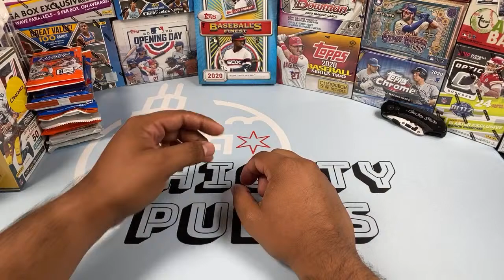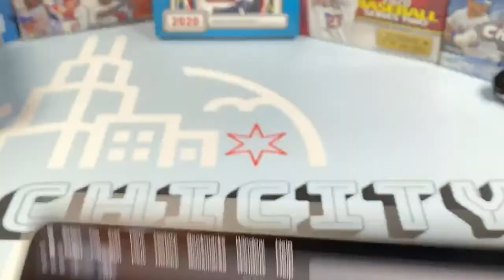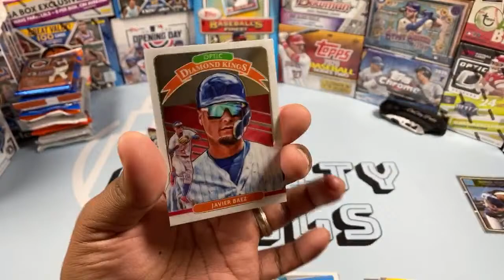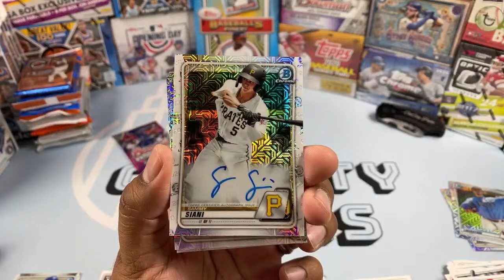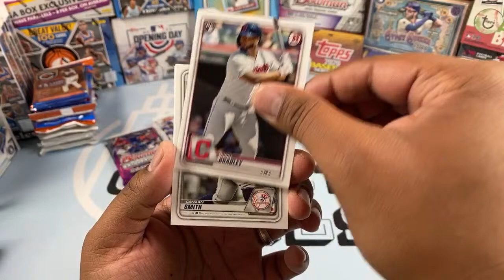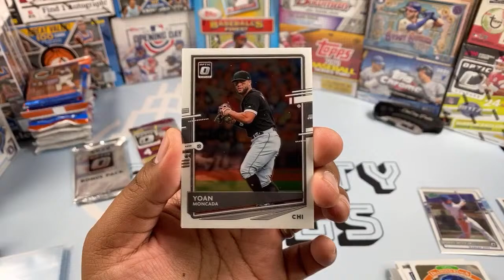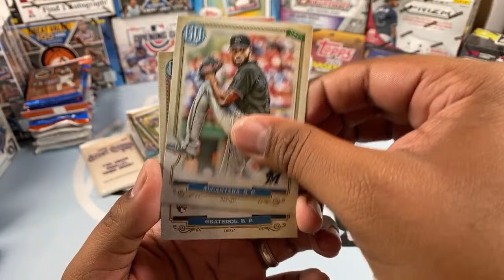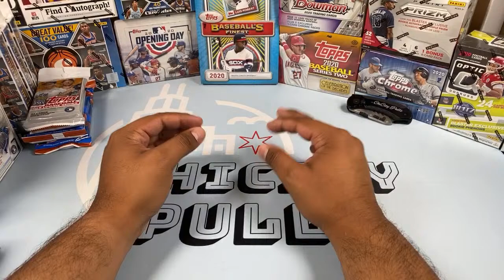Hanging with ChiCity Pulls & 1000 Subscriber Giveaway Winners Announced!!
Come hang out as I open some boxes for the personal as well as sell personal brakes if anyone is interested. I will also be announcing the five winners of my 1000 subscriber giveaway!! Should be fun, hope to see you there!